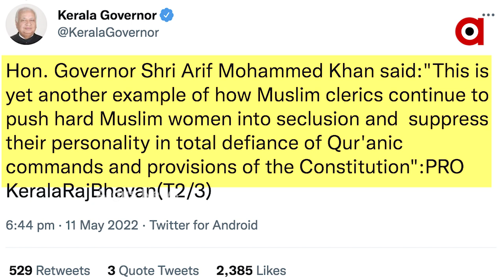Kerala Governor Lashes out at Muslim Leader for Humiliating Schoolgirl on Stage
Kerala Governor Arif Mohammad Khan strongly criticised Muslim leader for scolding event organisers for inviting a schoolgirl on stage, Arif Mohammed Khan said the incident showed how clerics continue to push Muslim women into seclusion.